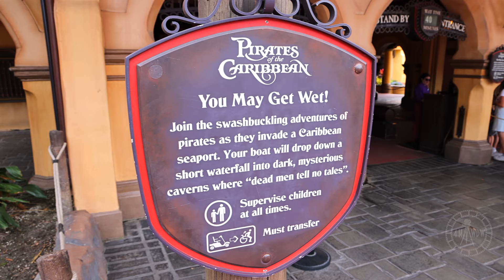Pirates of the Caribbean at Magic Kingdom - 8K Ride POV Experience | Walt Disney World Florida 2023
Enjoy a ride experience video of Pirates of the Caribbean at the Magic Kingdom, filmed and available to view in 8K resolution! Even if you don't have an 8K compatible device, the quality should look sharper when watching in which ever resolution you choose. This was filmed on May 31st 2023